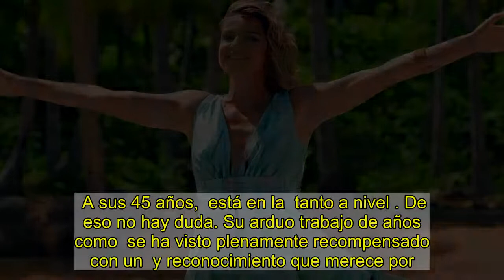La televisión, los libros, el amor... Todas las 'tentaciones' de Sandra Barneda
A sus 45 años,  está en la  tanto a nivel . De eso no hay duda. Su arduo trabajo de años como  se ha visto plenamente recompensado con un  y reconocimiento que merece por . La suerte sonríe en todo a la presentadora catalana, aunque la suerte hay que buscarla y en su caso es claramente fruto del  y el . En el plano sentimental, la periodista parece haber encontrado la  después de más de tres años de relación, una ruptura de por medio y una feliz reconciliación. "", confesaba Sandra en el programa de Jesús Calleja. Tiempo después. la presentadora se dirigía públicamente a su pareja con estas palabras: "Reservado mi derecho a besar a quien quiera. Reservada para ti. ", escribía bajo una foto de ambas muy acarameladas.   En cuanto al terreno laboral, la presentadora también atraviesa por un . Está al mando de uno de los  de los últimos tiempos, . Además, a diferencia de las ediciones anteriores del reality donde se apostaba por dos presentadores, ahora es  la que  ella sola de la conducción de en horario de . La periodista conduce tanto las entregas grabadas en la  -en las que se muestra lo sucedido en la convivencia, las citas a solas con los solteros y las temidas hogueras-, como de los  que se llevan a cabo  en los estudios de Mediaset -en los que un grupo de colaboradores analiza lo más destacado de cada semana-. Porque   como la mejor,  y el ritmo a la perfección y  en plató de la manera más intuitiva y acertada. Todo eso le ha valido, además, para ser elegida esta temporada como rostro de las , una  que la presentadora realizaba por primera vez. Lejos quedan ya aquellos meses de altibajos y parón de trabajo en TV que la presentadora se tomó con toda la y  del mundo.   manda un mensaje de ánimo a Emma García tras su positivo en coronavirus     Pero el  de  va  de la pequeña pantalla y tiene que ver con otra de sus . La polifacética periodista ha sido  en la última entrega del insigne  con su , demostrando que tiene un curriculum envidiable y lleva años en el difícil mundo de la . De hecho, ya ha publicado otros cuatro títulos más: Las hijas del agua, Hablarán de nosotras, La tierra de las mujeres y Reír al viento. Para Sandra, ha sido lo logrado en estos galardones tan importantes que conllevan un cheque dotado en 150.250 euros. Sobre su último libro, la comunicadora explica que "los escritores utilizamos parte de nuestro y esa es nuestra , porque aquí "hablo de los  que nos tocan desde que nacemos hasta que morimos".